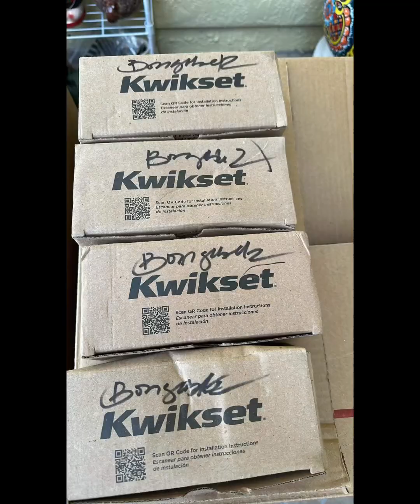Actions more than words My Free House Project toThe Philippines 🇵🇭 2024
Actions more than words
My House Project to
The Philippines 🇵🇭 2024